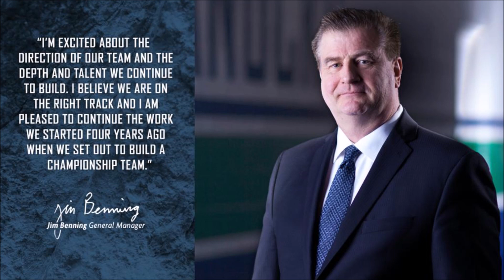Lammikko (feat. Earl Mayuga)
LYRICS...
The D looks light on the right side tonight
Not an all-star to be seen
A franchise in desolation
And there's no doubt I'm its King

Trade winds are howlin'
Like the fans who've lost team pride
Didn't draft Keith's kin
Never even tried

Don't let them win that big trophy
Be the best team in each year's lottery

Re-sign 4th line, don't let them go
Hell if I know

Lammikko... Lammikko...
Can't Holtby back anymore
Lammikko... Lammikko...
Burn away cap space some more
I don't care what Canuck fans say
Let them all rage on
Their scold never bothered me anyway

It's funny how some agents
Make salaries seem small
Like the bridge deals they're demanding
To shorten team control

It's time to see all I can do
To test the patience within you
No Cup, no prob
Wont't lose my job
I'm God!

Lammikko... Lammikko...
I'm still paid when the team scrapes by
Lammikko... Lammikko...
You'll never see me try
Here in Van with my new Poolman
Let the fans rage on

My owner worries through the boos from our home crowd
My goal is buyout players I've just signed to bring to town
And once he realizes all his wasted cash
I'm never paying back
He can kiss my ass!

Lammikko... Lammikko...
And I'll deal like I'm drunk at dawn
Lammikko... Lammikko...
That 1st round pick is gone
Beer in hand with the urge to spend
They'll still pay to watch us play anyway